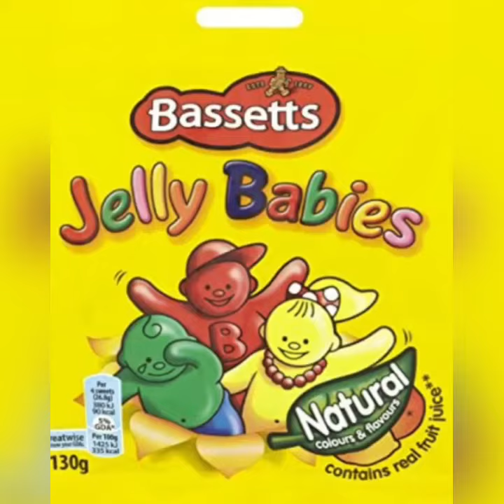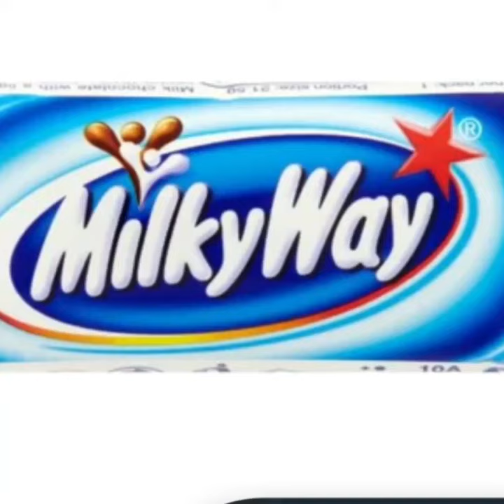Best sweets/ chocolate foods